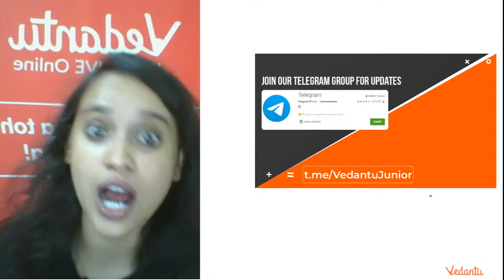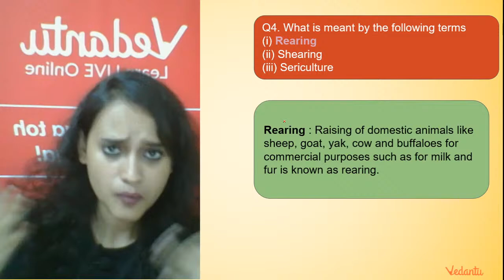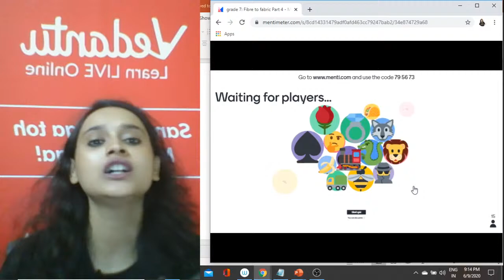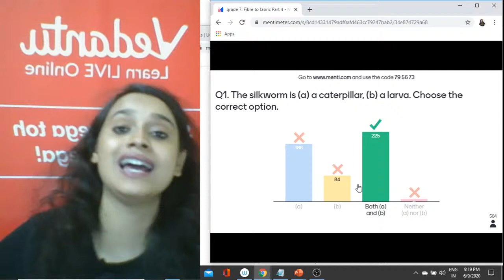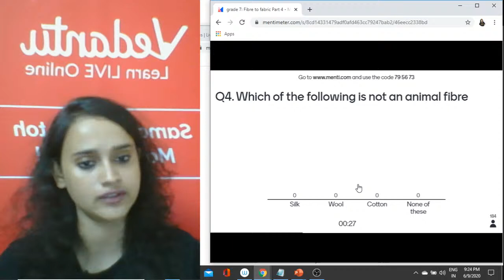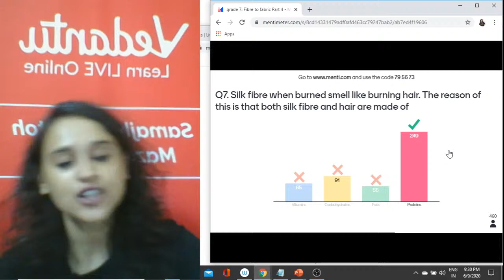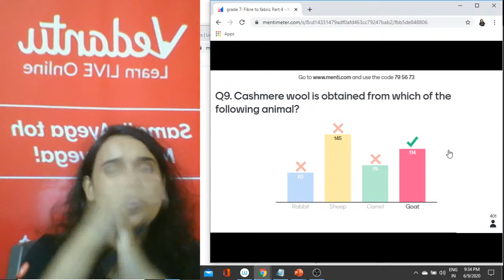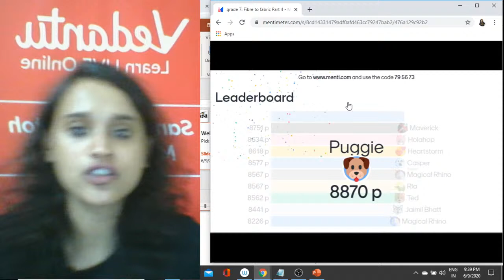NCERT Solutions Fibre to Fabric | Class 7 Science Chapter 3 | Young Wonders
NCERT Solutions Fibre to Fabric | Class 7 Science Chapter 3 | NCERT Class 7 Science | Young Wonders - Academics Is Well On Its Away As Schools Have Completly Shifted to Online Teaching During this Quarantine Period, Nabamita Ma'am Will Help You Brush Up Your Knowledge On NCERT Solutions Fibre to Fabric | Class 7 Science Chapter 3 | NCERT Class 7 Science | Young Wonders | Menti Live, Through An Interactive Menti - Live Session.

Hope You Will Find This Video Helpful As This Video Gives Some Very Interesting Knowledge So You Don’t Get Bored! Let's Play Live Menti Quiz, Answer Fast To Be The Top Scorer!
Fibres Are Very Thin, Thread-like Strands From Which Fabrics (or Cloths) Are Made. Some Examples Of Bres Are Cotton, Wool, Silk, Ax, Jute, Nylon, Polyester And Polyacrylic. The Bres Are Spun Into Yarn (long Continuous Thread) Which Can Then Be Woven On A Loom To Make A Fabric (or Cloth). Yam Is A Kind Of Long, Twisted Thread. Yarn Is Made From Bres By The Process Of Spinning. There Are Two Types Of Bres, I.e. Natural Bre And Man-made Bre (nylon, Rayon). Some Of Our Clothes Are Made From Yarn Derived From The Animal Bre. These Are The Types Of Natural Bres As They Are Obtained From Nature. Natural Bres Are The Bres Which Are Obtained From Natural Sources Like Plants And Animals

NCERT Solutions Class 7 Science Chapter 3 Fibre to Fabric – Here Are All The NCERT Solutions For Class 7 Science Chapter 3. This Solution Contains Questions, Answers, Images, Explanations Of The Complete Chapter 3 Titled Fibre to Fabric Of Science Taught In Class 7. If You Are A Student Of Class 7 Who Is Using NCERT Textbook To Study Science, Then You Must Come Across Chapter 3 Fibre to Fabric. After You Have Studied Lesson, You Must Be Looking For Answers Of Its Questions. Here You Can Get A Quick Check On Your Know-How Of Class 7 Science Chapter 3 Fibre to Fabric In One Place.

NCERT Solutions Fibre to Fabric | Class 7 Science Chapter 3 | NCERT Class 7 Science | Young Wonders | Menti Live Important Points To Ponder 👇

🤙 What To Do During Quarantine
🤙Fibre to Fabric Class 7 NCERT

The World Is Going Wild, Schools Are Closing, Stores Are Running Out, And Families Are Being Asked To Stay Home And Self-quarantine To Slow The Spread Of Coronavirus.  But What Do You Do When You Are Stuck At Home, All Day Everyday?

This Video NCERT Solutions Fibre to Fabric | Class 7 Science Chapter 3 | NCERT Class 7 Science | Young Wonders | Menti Live  - Will Turn Your Bore-an-tine Into A Fun And Informative Time That Will Boost Your Knowledge In This Academic Year.

I Hope You Guys Enjoyed This Video on NCERT Solutions Fibre to Fabric | Class 7 Science Chapter 3 | NCERT Class 7 Science | Young Wonders | Menti Live  - And Hope To See You In The Next One, Stay Tuned For More Quality Content And If You Have Not Yet Subscribed